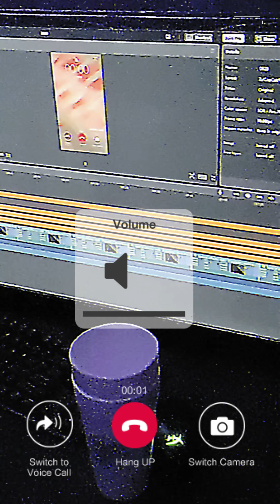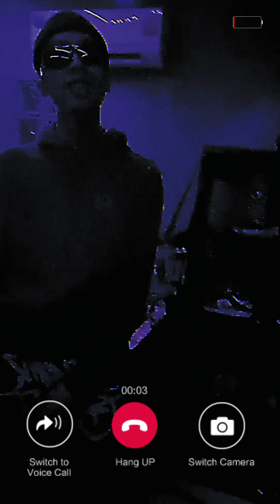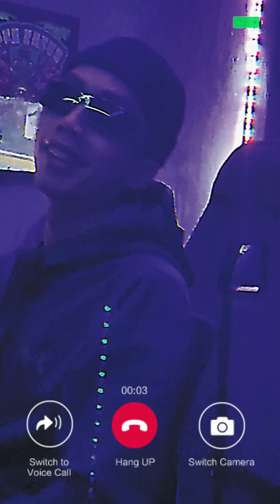Adler - nobody (Prod. by @The Ushanka Boy) [Unofficial MV]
Adler - nobody (Prod. by @The Ushanka Boy)
Produced by The Ushanka Boy
Mixed & mastered by adler
Directed by mach1ne